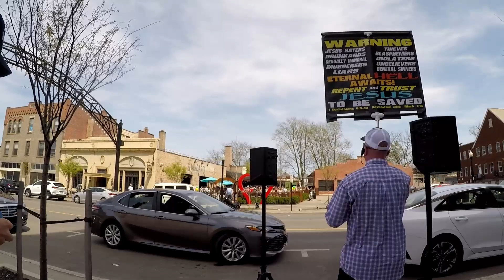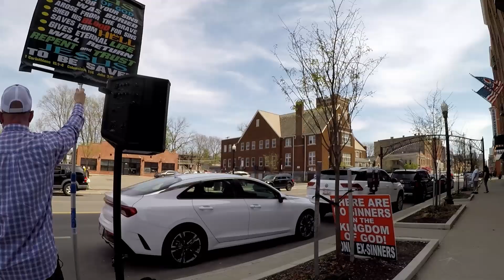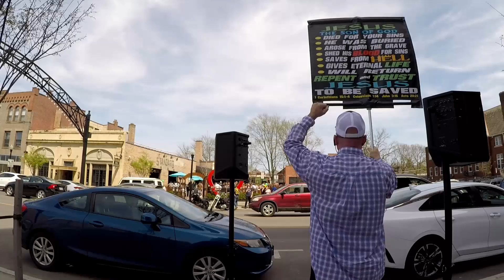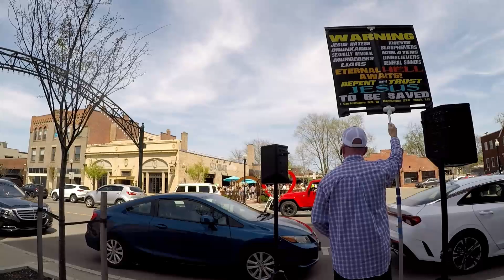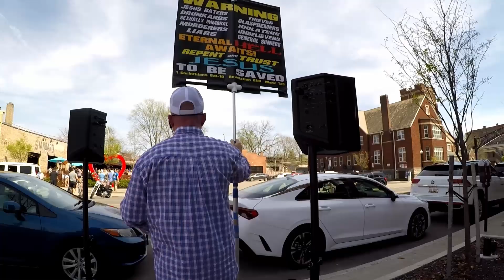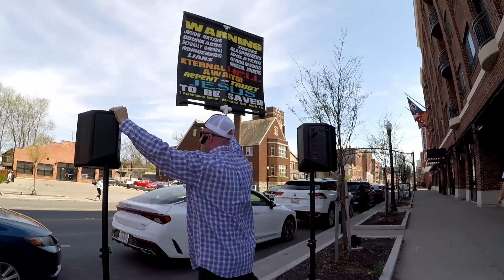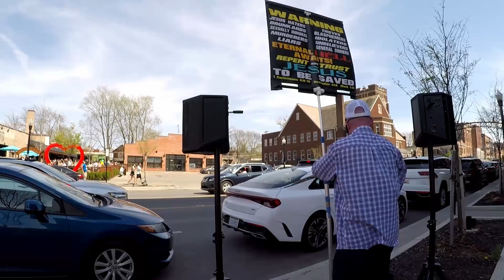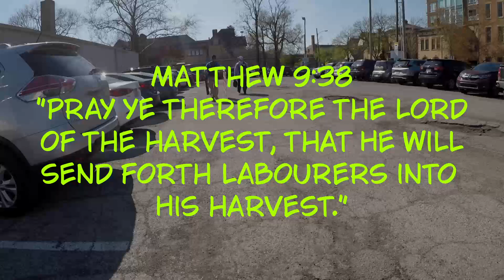"A little more grace, and a little less truth" - SHORT NORTH COLUMBUS, OHIO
Shalom brothers and sisters! I hope this video blesses you and edifies you.
Please pray for all who received the Gospel. Also, pray for more laborers to rise up in these last days!

I love preaching the Gospel to anyone and everyone. My goal is to reach all those whom the Lord needs me to, and I will by His grace!